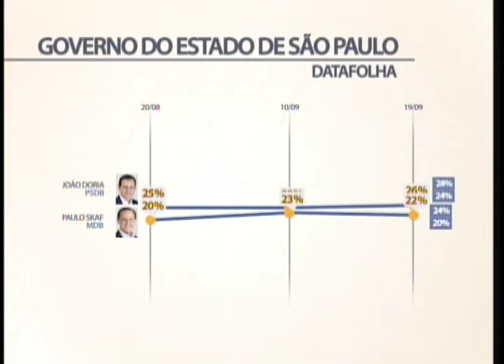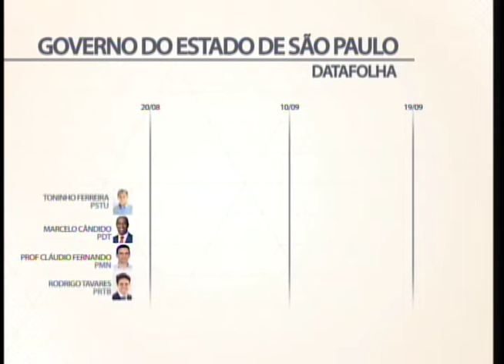Pesquisa mostra a intenção de voto para o governo do Estado